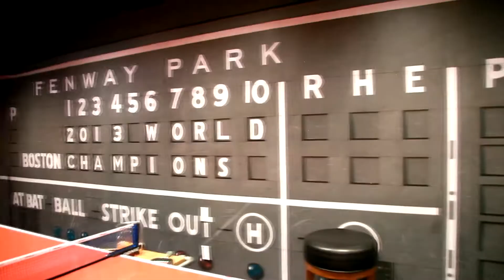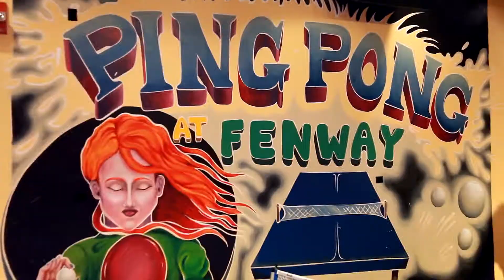Wicked Bites: 04-18-17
Join TV hostess Brittany Baldi along with Andrea Cadigan and Nicole Spiller as they get their "Game On" at Fenway Park!

TV Hostess: Brittany Baldi
Featuring: Andrea Cadigan & Nicole Spiller
Producer: Michael Zotos for PerformerTV
Associate Producer: Samuel Bilbo